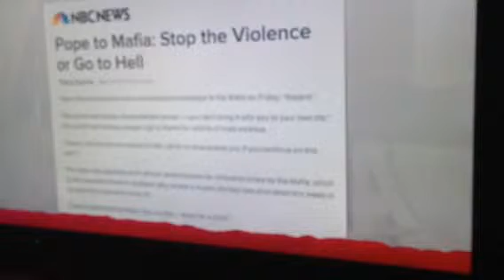The POPE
Rachel Maddow Show...